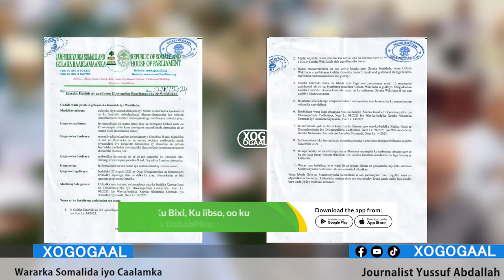Xog Maxay Tahay Arinta Qarsoon Ee Ay Ku Heshiiyeen Shirgudonka Labada Gole Ee Wakiilda Iyo Guurtida?